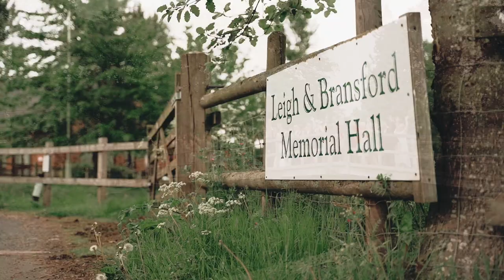Alleisha & Chris Wedding Video • 18th May 2019 (Leigh & Bransford Memorial Hall, Malvern)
Looking for a video to capture your big day? Get in touch to see what we can offer: